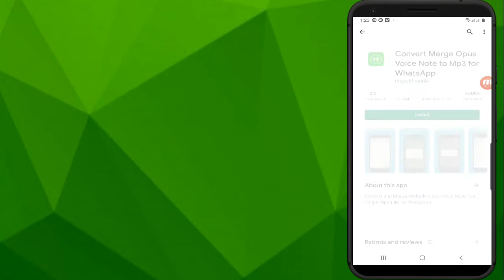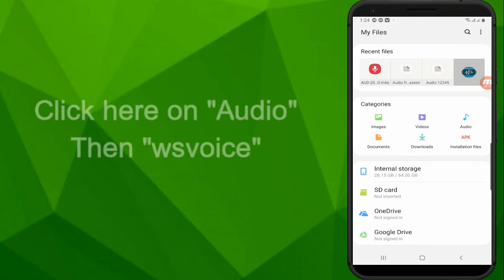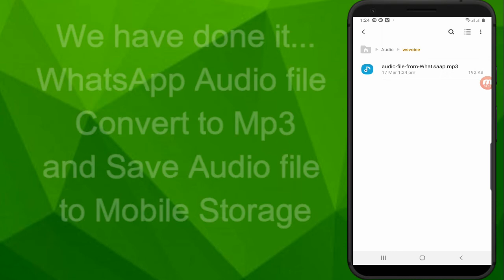How to Convert and save WhatsApp voice file to Mobile Storage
In this video I am going to show you how to convert WhatsApp Voice file to Mp3 and save it to Mobile storage. Its very easy and simple.

Hi I am Haseen Alam
;;;;;;;;;;;;;;;;;;;;; Tricks Zone ;;;;;;;;;;;;;;;;;;;;;;;;;

Sound Name : Natural Light

Cover Title
How to convert whatsapp voice file to mp3
How to save whatsapp voice file to mobile storage
How to save whatsapp audio file to storage